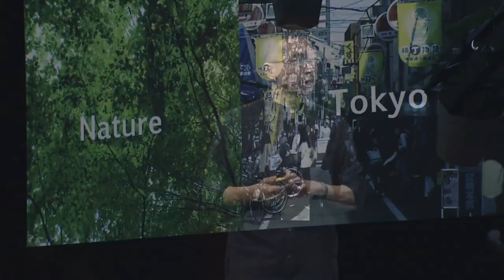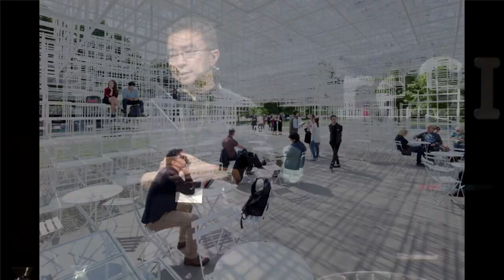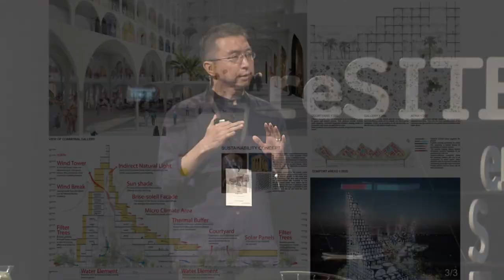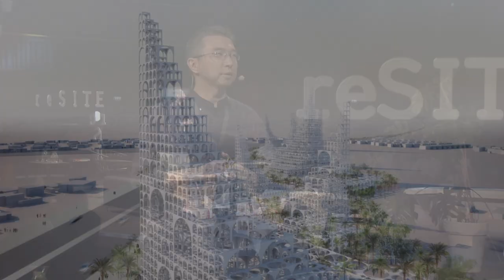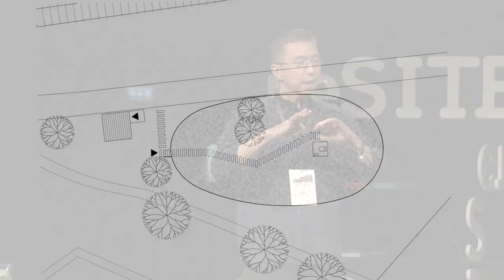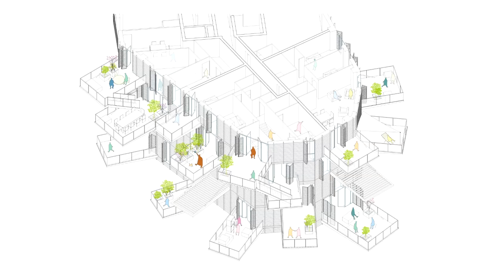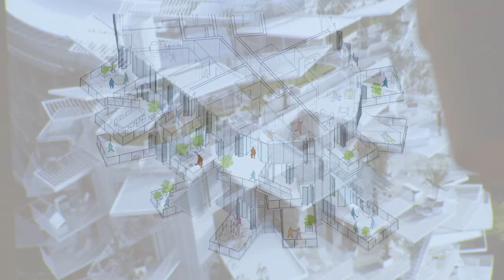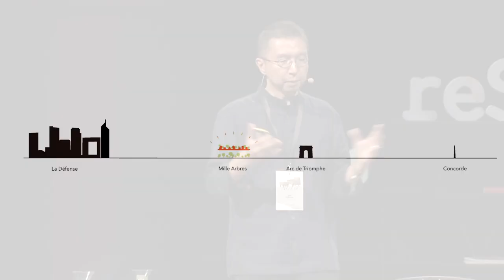Sou Fujimoto on Reinventing the Relationship Between Nature and Architecture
Sou Fujimoto discusses the integration of nature into urban spaces and architectural design throughout his projects ranging from Paris to Chiba. Drawing from his background in both rural Japan and Tokyo, Fujimoto doesn’t see nature and the built environment as opposed to forces, but seeks to integrate and learn from the environment as much as possible throughout the design process. Fujimoto’s discusses how his projects take advantage of local climates, which range from expansive balconies in Montpellier to atriums that draw out hot air in the Middle East.

Sou Fujimoto, the founder of Sou Fujimoto Architects in Tokyo, is known for his integration of nature and his light, airy structures. Most notably, Fujimoto was selected to design the 2013 Serpentine Gallery Pavilion in London, and in 2019, as one of the 23 architects to reinvent Paris.

reSITE is an international nonprofit platform working globally. We work at the intersection of architecture, urbanism, politics, culture, and economics. We act as a catalyst for social action and innovative leadership. We design unique experiences, through events and interventions such as Manifesto Market.

We encourage an exchange of ideas about making cities more livable, competitive and resilient. We protect and promote public space, architecture, and sustainable development in cities. We help transform opportunities into action.

Why? To stimulate action for sustainable urban design and therefore better cities. We stand for public space.